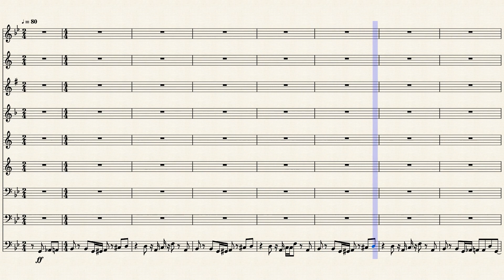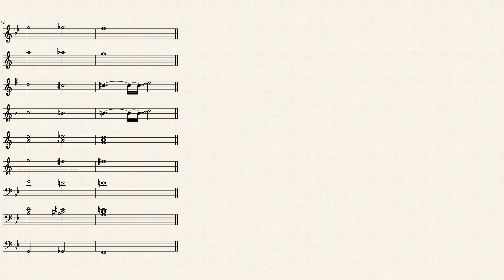Piece of My love - JSU